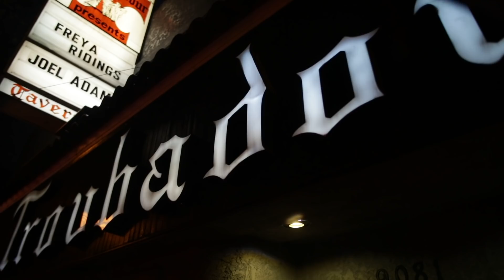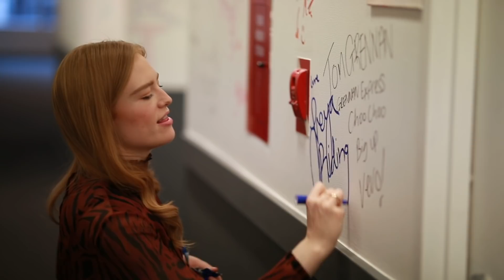Freya Ridings - Hello America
Spoke with Capitol Records about my last tour in America - can't wait for the next one 🤗 I'll be back in LA on the 8th of May and NY on 13th of May x

Director- Possum Hill

Producers- Kieran Thurgood, Ryan Allingham, Kira Karlstrom

Audio Engineers/mixing -  Capitol Studios, Steve Genewick, Ira Grylack